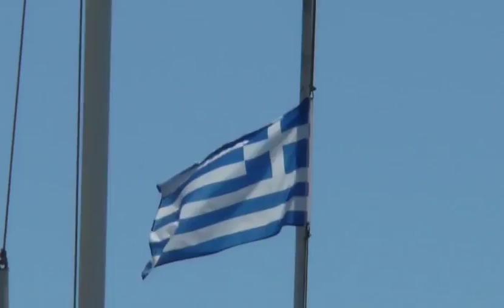Έκτακτη Συνεδρίαση του Δημοτικού Συμβουλίου Καβάλας για την απόδοση τιμών στον Προκόπιο